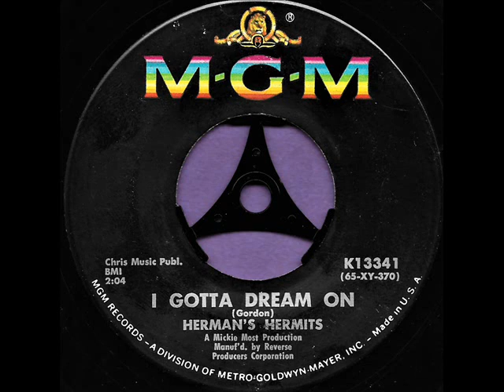I gotta dream on / Herman's Hermits.